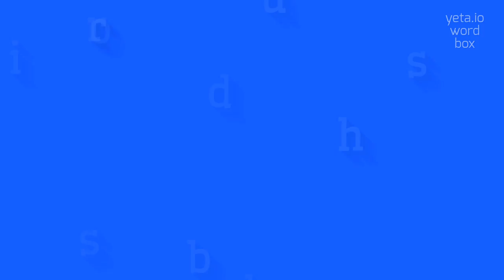How to say "solidbrush"! (High Quality Voices)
Watch in this video how to say and pronounce "solidbrush"!